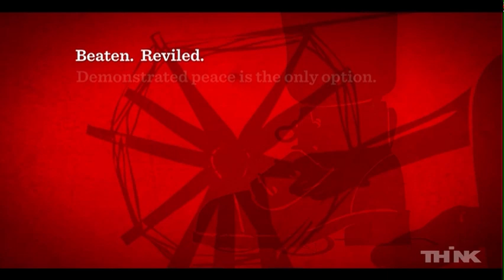Universal Keys - The Universe in Seven Notes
Sunita Bhuyan.

The Universe in Seven Notes